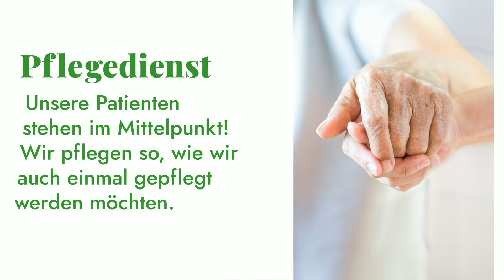Pflegedienst A-nette GmbH & Co KG in Kalchreuth